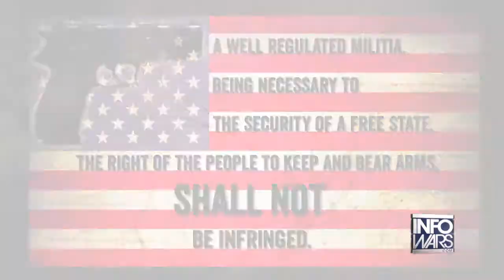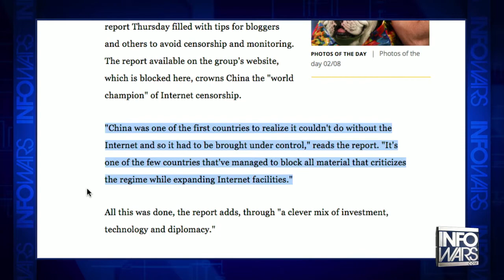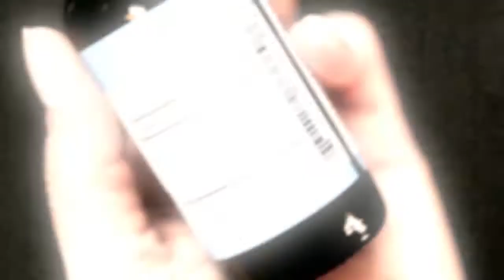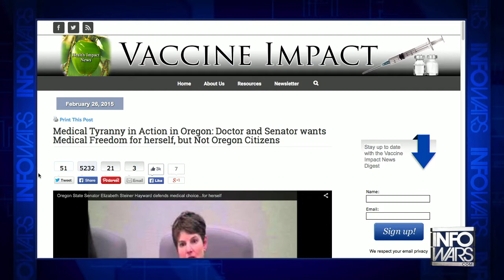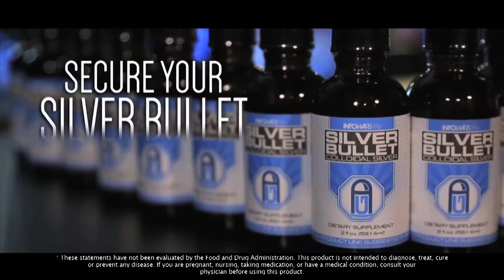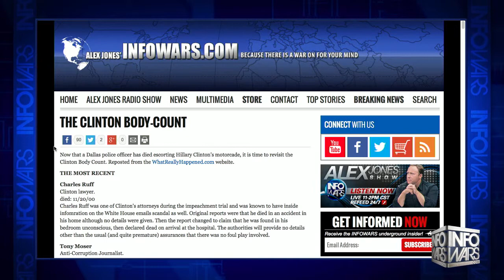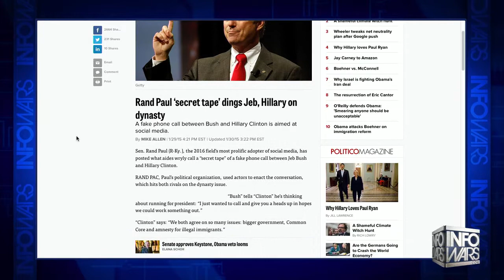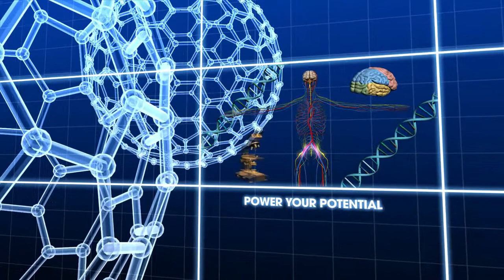Chicago Homan Square protest over police black site, Net Neutrality passes, Don Jeffries interview